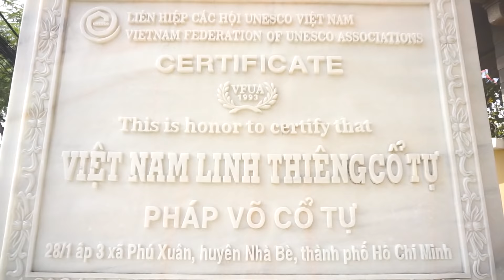Lễ cổ Phật khất thực tại chùa Pháp Võ - Nhà Bè PL.2562-DL.2018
Chư Ni tại trường hạ chùa Pháp võ tái hiện hình ảnh Tăng đoàn thời đức Phật còn tại thế vân du hoá duyên